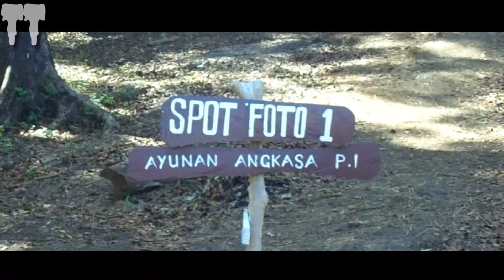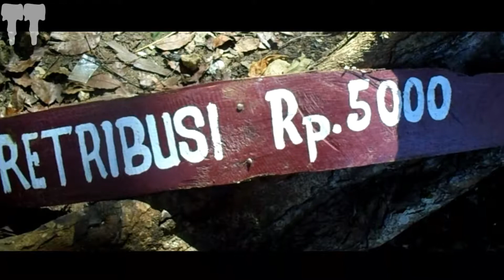Wisata Pacitan | SPOT FOTO PACITAN INDAH